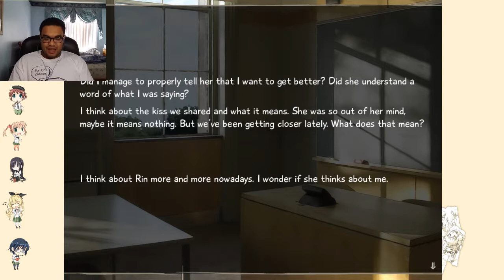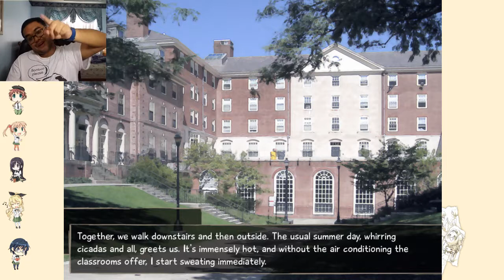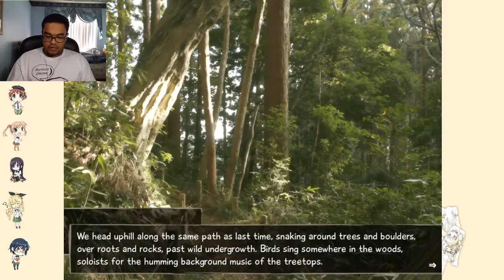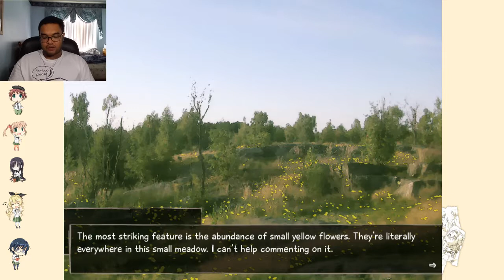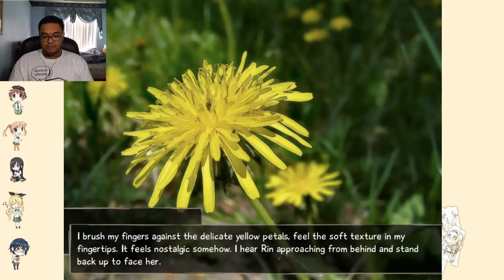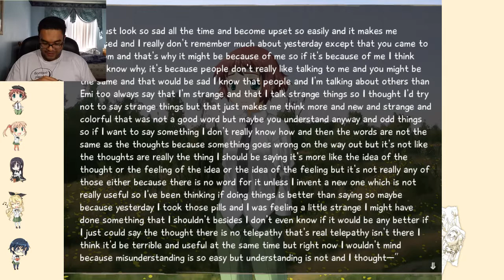Rin's High on Life! | Katawa Shoujo Rin's Route #13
Seriously people, only take the prescribed amount of meds!